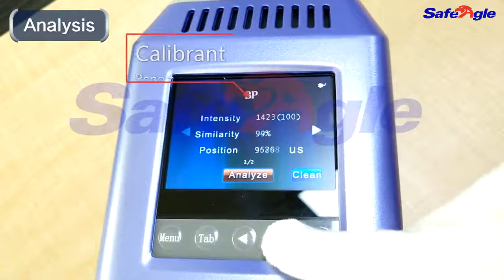Safeagle AY05-02 Hand-held Explosive and Drug Security Detector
Safeagle AY05-02 Hand-held Explosive and Drug Security Detector is a novel, portable explosives trace detector, using the pseudo-random-sequence ion gate technology and Hadamard Transfer.